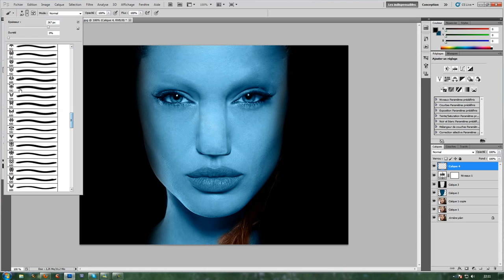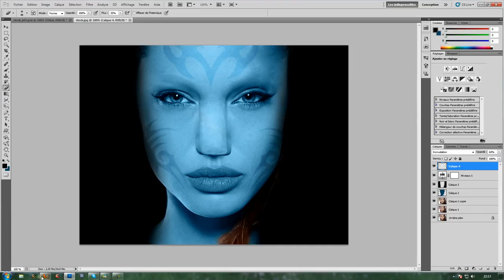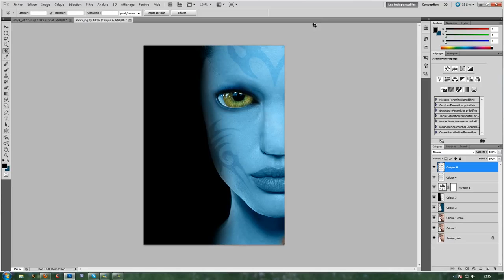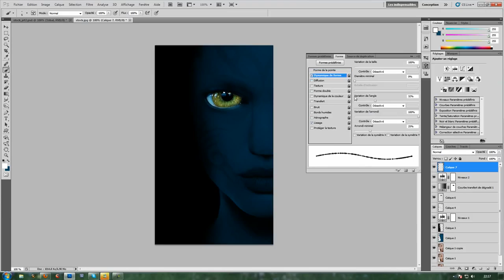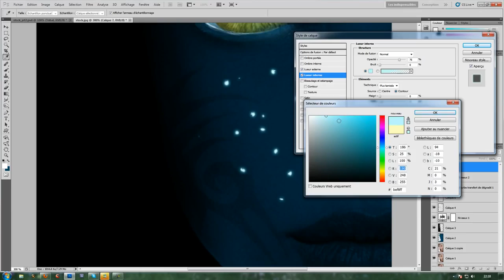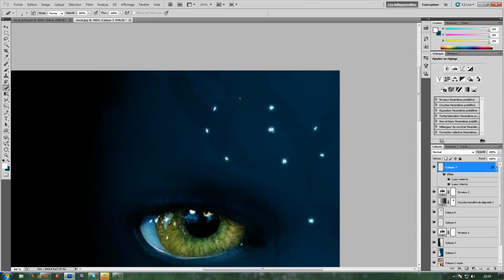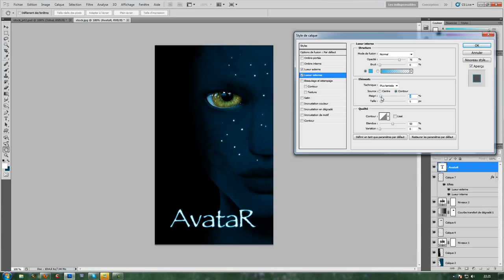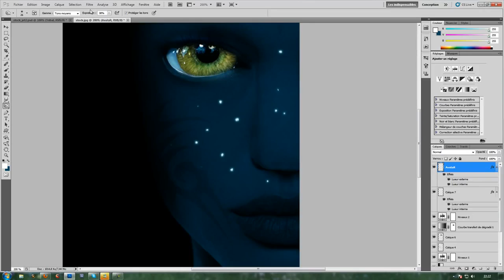Tutoriel photoshop Comment transformer quelqu un en Avatar Part 2